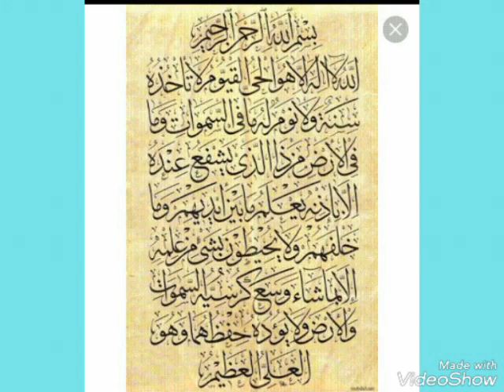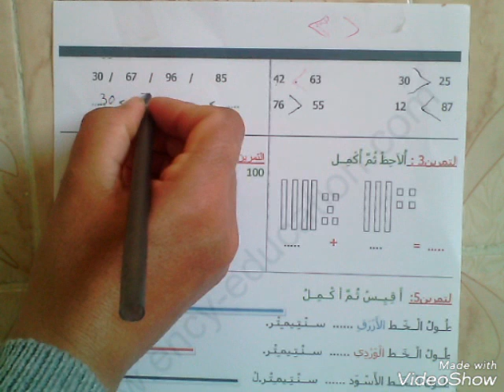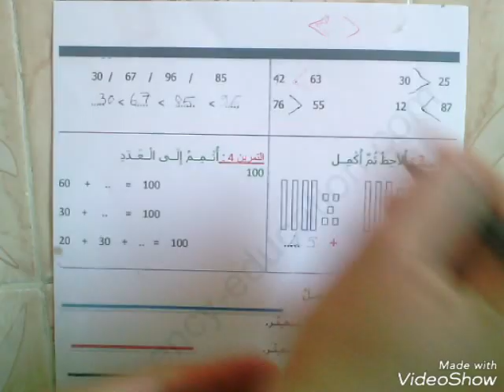اختبار الرياضيات سنة ثانية ابتدائي الفصل الأول النمودج الأول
اختبار الرياضيات للسنةالثانية ابتدائي

مراجعة اكبر من...اصغر من ... *** الرياضيات للسنة الثانية ابتدائي
 للرياضيات  للسنة الثانية ابتدائي